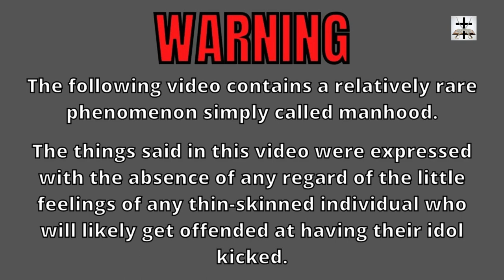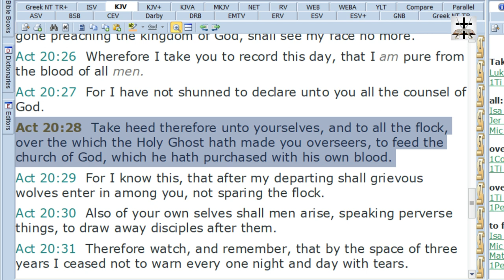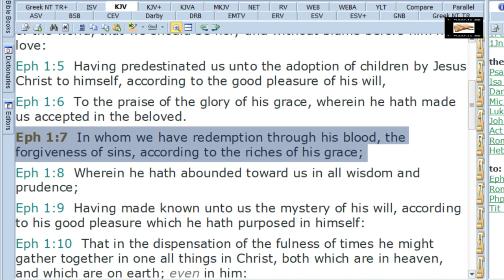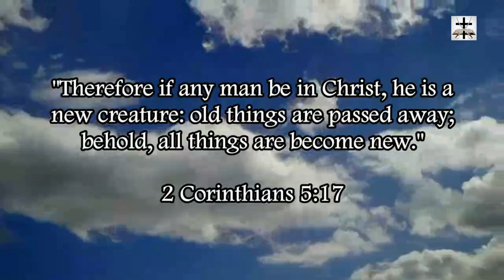Acts 20:28 Twisted To Teach Limited Atonement | Calvinism Proof-Text Answered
Refuting the Calvinist-Gnostic eisegesis of Acts 20:28 (a common proof-text of Calvinism to back the heresy of limited atonement)